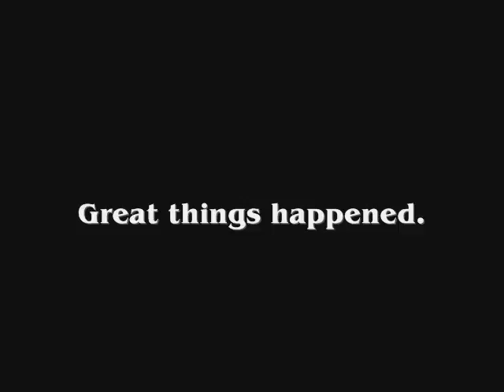Forklift 2008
Longish video of our AMAZING time at Forklift, 2008.

Finally Ready - Issakar
Every Time It Rains - Issakar
Don't Look Down - Issakar